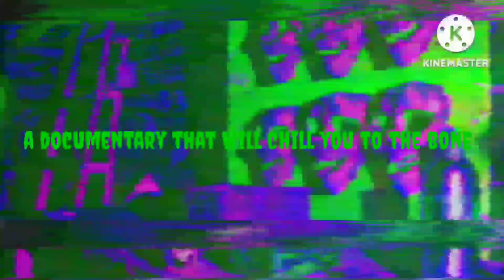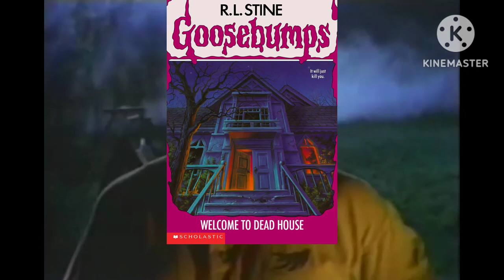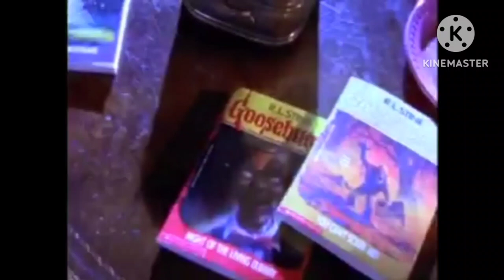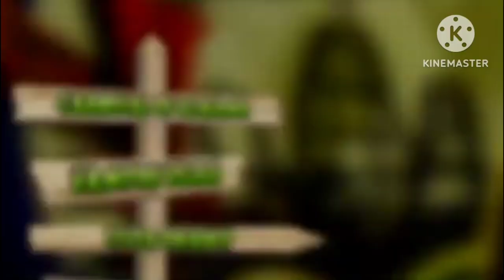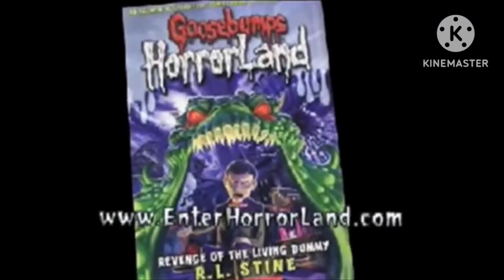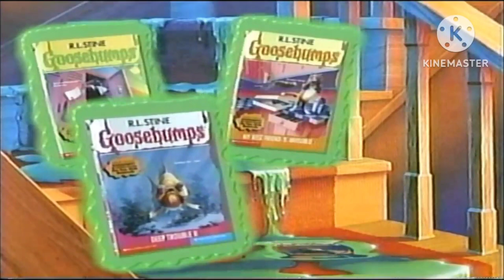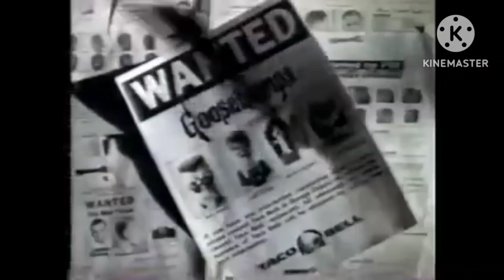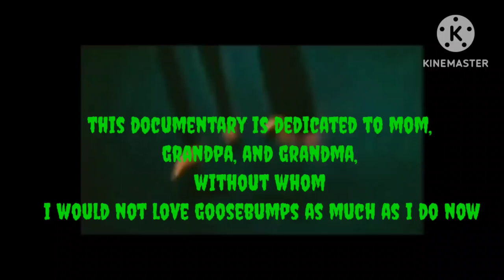GOOSEBUMPS: The Beginning, The Middle, and The Twist! (DOCUMENTARY)